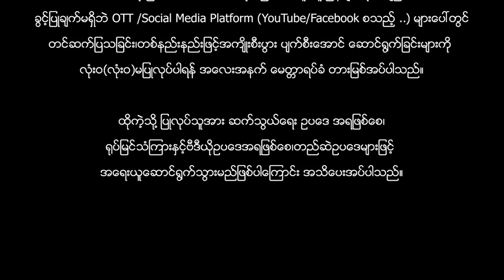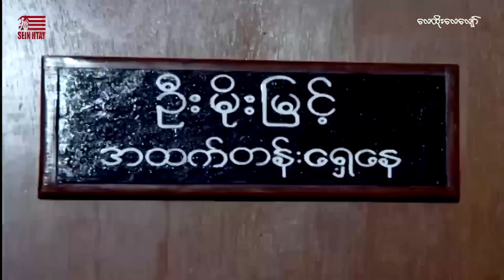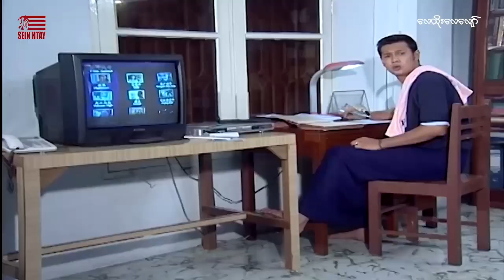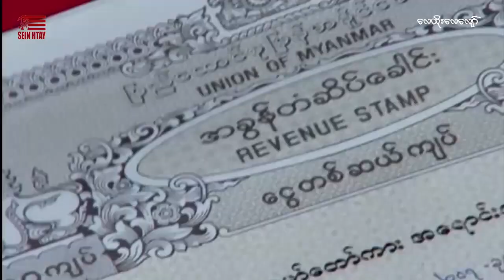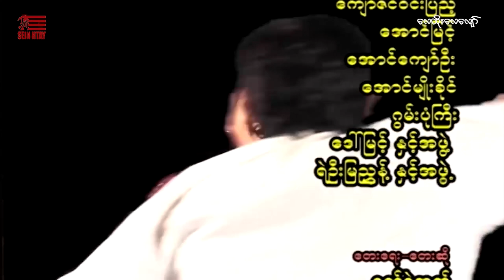လေထိုးလေလျော်(ဒါရိုက်တာ-ကိုဇော်(အာရုဏ်ဦး)လွင်မိုး ဖြိုးငွေစိုး ရဲထက် နန္ဒာလှိုင်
ဇာတ်ကားအမည် - လေထိုးလေလျော်
ဒါရိုက်တာ-ကိုဇော်(အာရုဏ်ဦး)
သရုပ်ဆောင််- လွင်မိုး ဖြိုးငွေစိုး ရဲထက် နန္ဒာလှိုင်